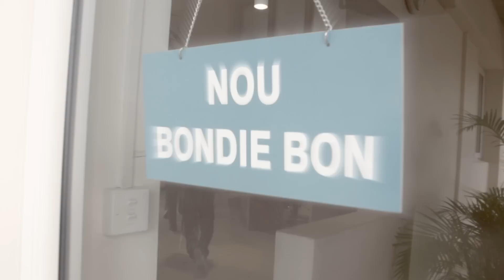Nou Bondie Bon - Père Laurent Rivet ft Ras Minik (Official Video)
Bondie li Dwrat, Li Bon, Li montre bann peser zot sime - Ps 24,8

The official video of "Nou Bondie Bon"

Composed and performed by Father Laurent Rivet ( perelaurentrivet.com ) & Ras Minik

Shot & Edited by σχέδιο (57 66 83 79 / 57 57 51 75)